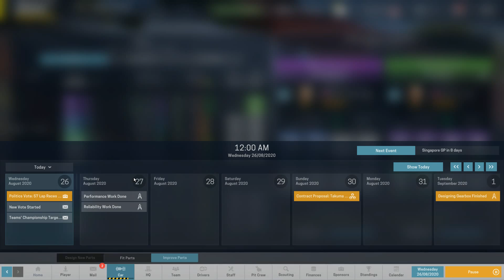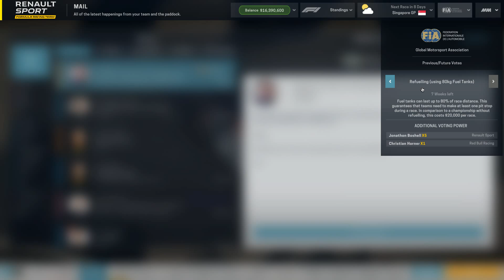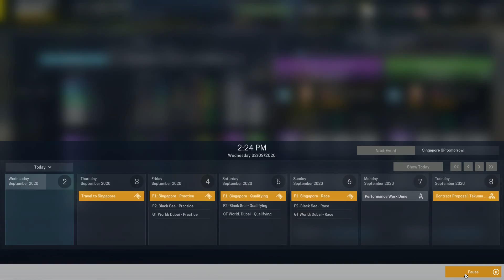Motorsport Manager - RENAULT